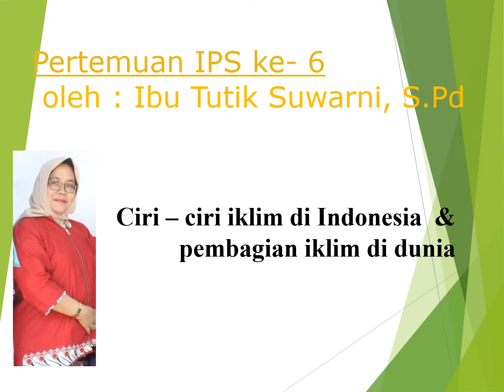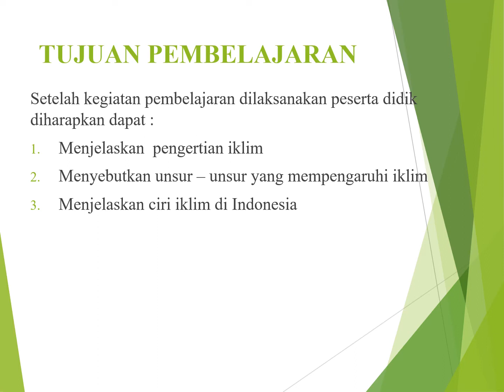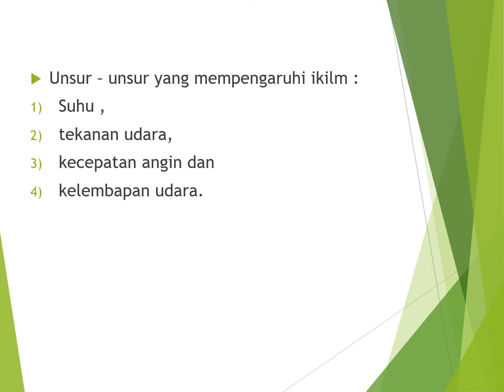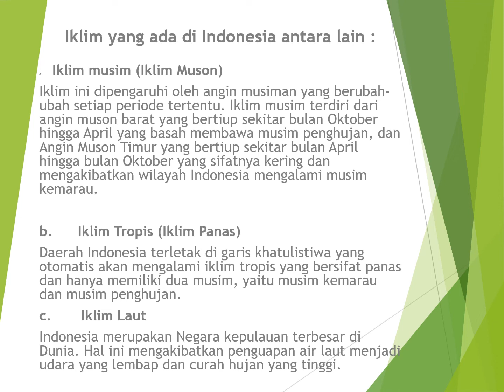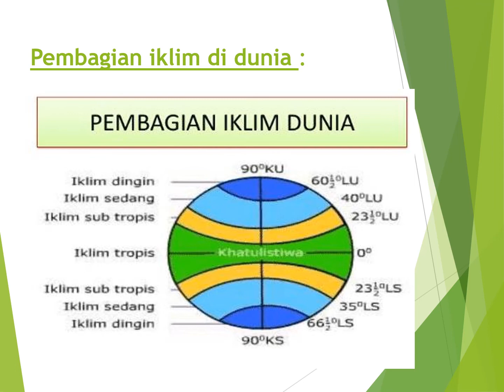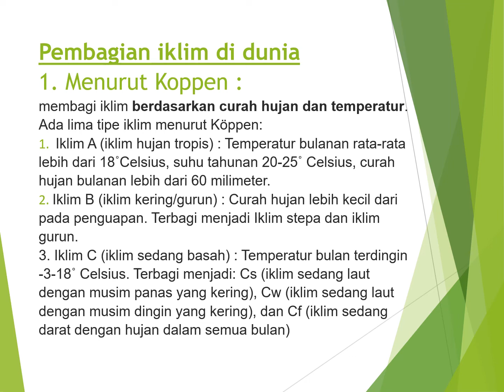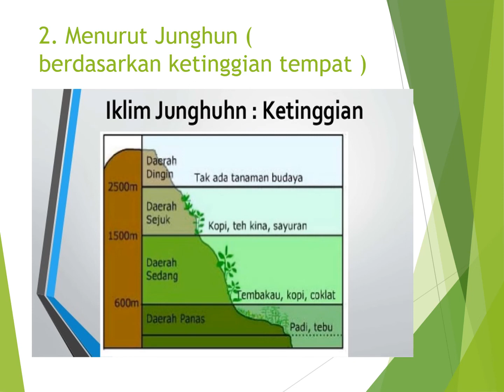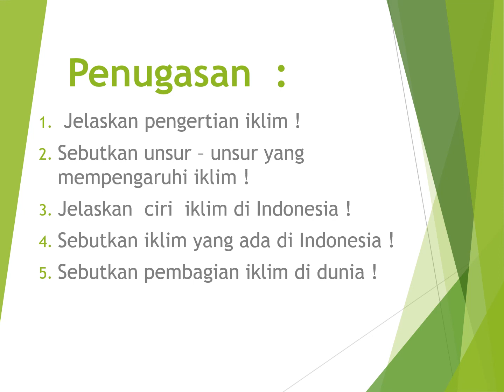PERTEMUAN 6 IPS KELAS 7 CIRI-CIRI IKLIM DI INDONESIA DAN PEMBAGIAN IKLIM DI DUNIA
CIRI-CIRI IKLIM DI INDONESIA DAN PEMBAGIAN IKLIM DI DUNIA

Silahkan disimak videonya dan dikerjakan tugasnya.

Kemudian, tulis nama, nomor absen, dan kelas di kolom komentar